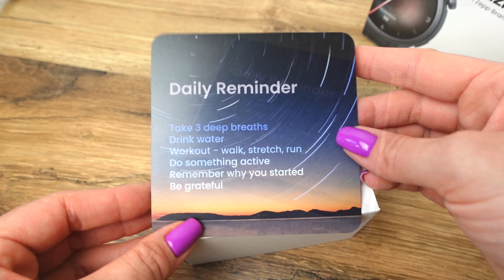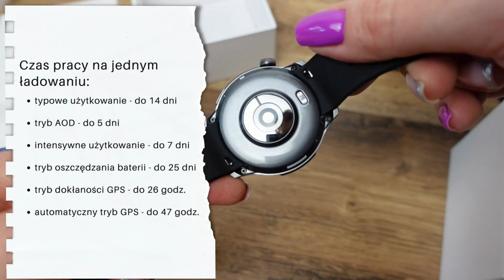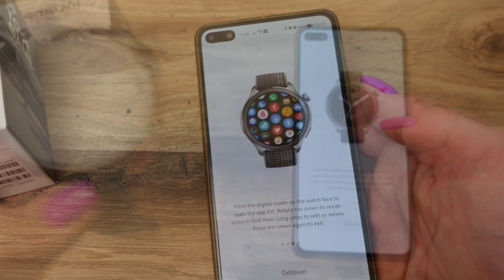Amazfit Balance unboxing i parowanie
Unboxing i parowanie Amazfit Balance.

W nagraniu:
0:00 Unboxing
1:36 Parowanie